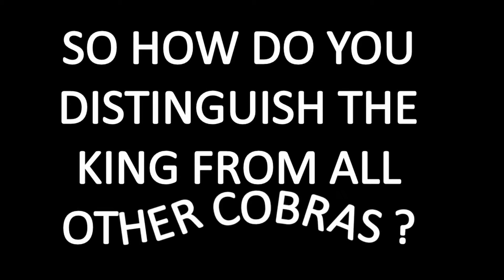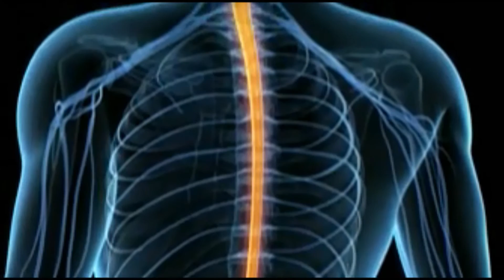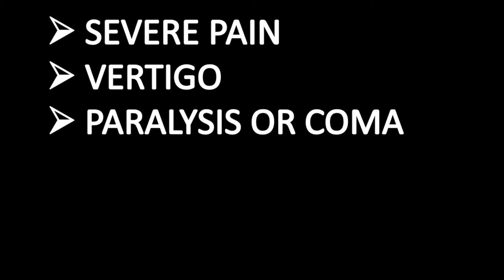KING COBRA - How Does The King Cobra Attack?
The king cobra is not a true cobra but has its own genus Ophiophagus (‘snake eater’ - due to the fact that they eat other snakes).

King cobras are found in India, where as many people die each year from snakebites as in the rest of the world put together. Most deaths are caused by four snakes: the Indian cobra, the common krait, the Russell’s viper and the saw-scaled viper. These snakes are not as potent as the king cobra, but they kill more people because they are most commonly found in built-up areas.

Called the land of snakes, India is steeped in tradition regarding snakes. Snakes are worshipped as gods even today with many women pouring milk on snake pits (despite snakes' aversion for milk). The cobra is seen on the neck of Shiva and Vishnu is depicted often as sleeping only on a seven-headed snake. There are also several temples in India solely for cobras sometimes called Nagraj (King of Snakes) and it is believed that snakes are symbols of fertility.